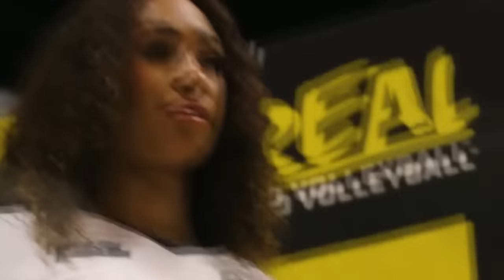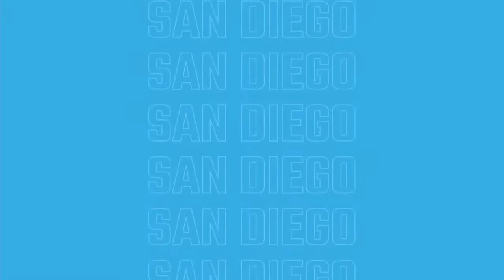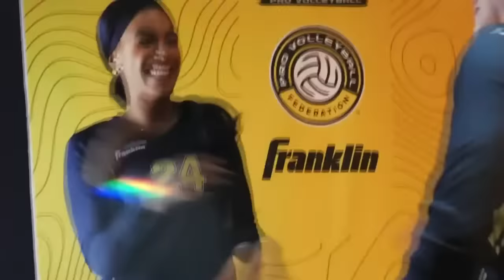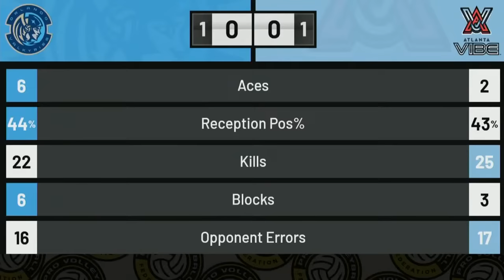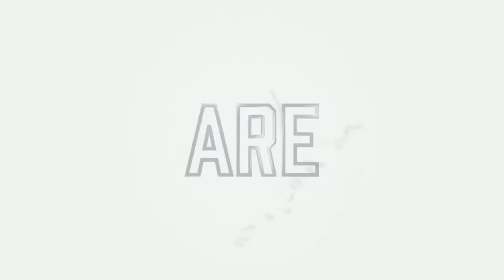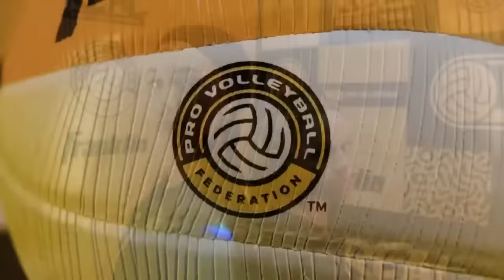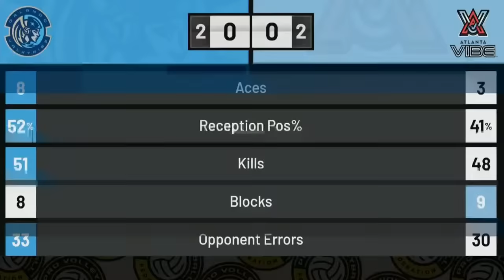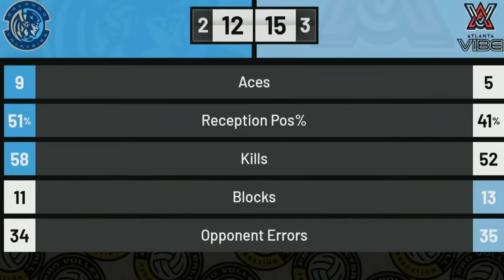Pro Volleyball Federation | Atlanta Vibe at Orlando Valkyries @ 7pm ET Friday, January 26, 2024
The Atlanta Vibe take on the Orlando Valkyries in this 2024 Pro Volleyball Federation match.